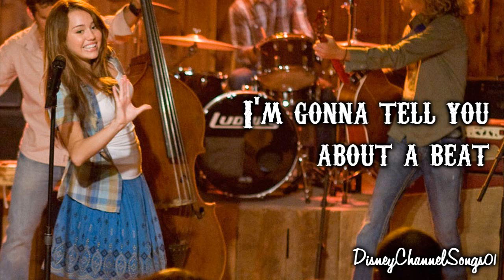Hannah Montana The Movie - Hoedown Throwdown [ With Lyrics ]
The copyright in this audiovisual recording is owned by Disney Channel Inc .I don't own it !